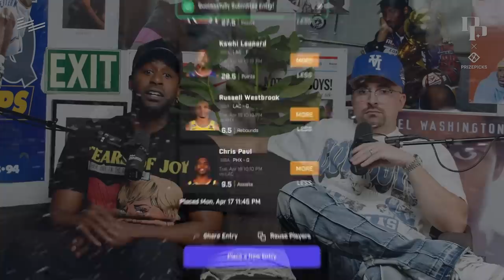Tyrese Haliburton On Rise To NBA Stardom, Following PG’s Pacers Legacy, Team USA & More | EP 18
In this week's episode of Podcast P, we’re joined by first time NBA All-Star Tyrese Haliburton to discuss his recent $260 million max contract extension and the new Pacers offseason acquisitions. PG celebrates the Clippers re-signing of Russell Westbrook, and Tyrese shares a hilarious story of the first time he played against Russ. Then both guys share their NBA weaknesses, why playing for Team USA is so special, and Tyrese explains why he’s so excited to team up with Anthony Edwards. Finally, Tyrese revisits the Kings trade, breaks down Ben Mathurin’s confidence, and takes part in a Starting 5: Best Passers with PG.

0:00 - Intro
1:54 - First Max Contract and Playing for the Pacers
20:33 - Russell Westbrook Re-Signs with Clippers
31:38 - Tyrese’s Journey to the NBA and Playing for Team USA
52:45 - Tyrese’s Shooting Form and Being Petty Online
1:10:02 - NBA Draft Experience and Getting Traded from the Kings
1:25:38 - Bennedict Mathurin’s Confidence and Rick Carlisle as a Coach
1:46:50 - The Importance of Vets
2:02:56 - Starting 5: Best Passers

Look for the Pink Klarna badge at checkout or click the link for $10 on your first purchase when you pay with Klarna.